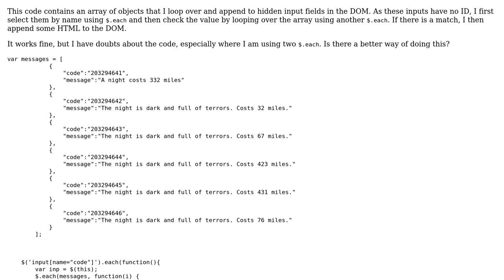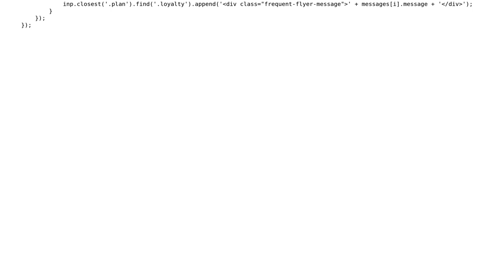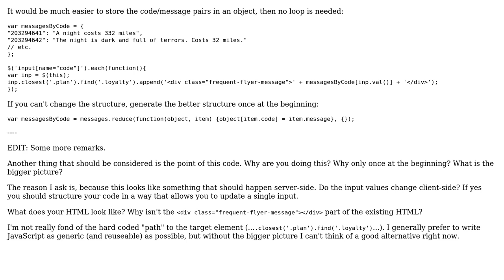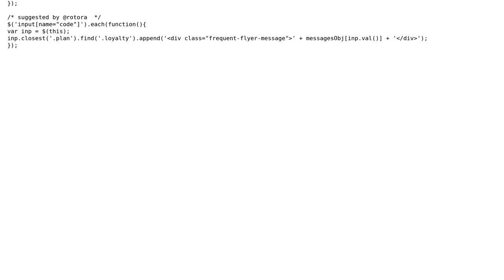Appending messages to hidden input fields (2 Solutions!!)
Appending messages to hidden input fields

With thanks & praise to God, and with thanks to the many people who have made this project possible! | Content (except music & images) licensed under CC BY-SA | Music | Images & others | With thanks to user RoToRa user Jose the hose user Jamal user itzmukeshy7 and the Stack Exchange Network Trademarks are property of their respective owners. You are responsible for your own actions.